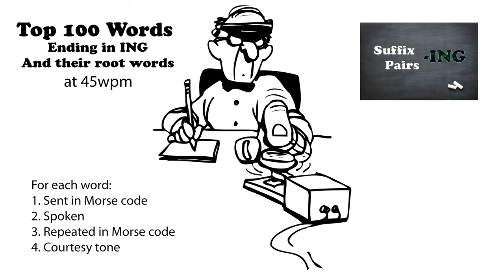Top 100 Words Ending in ING and their Root Words 45wpm